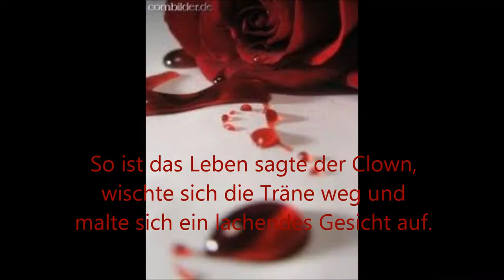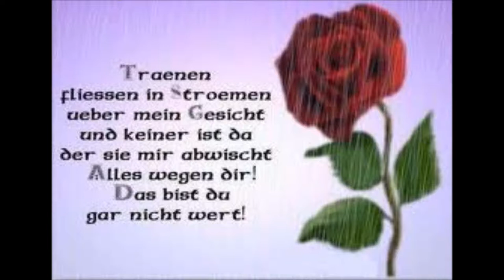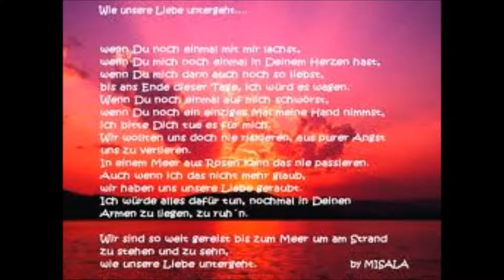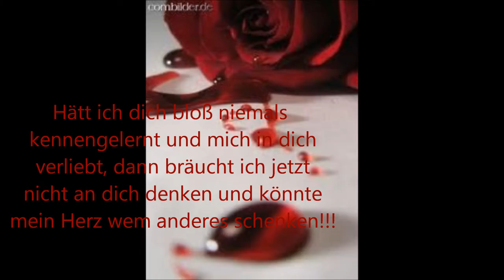Liebeskummer... ;(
lasst pls ein kommi da =)